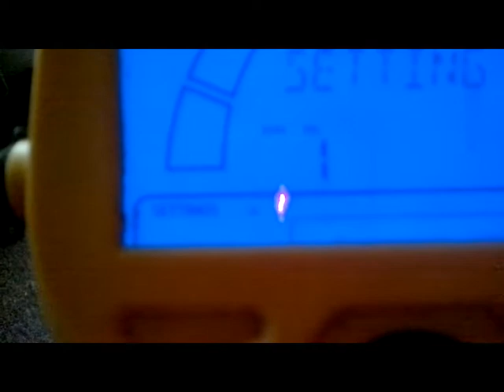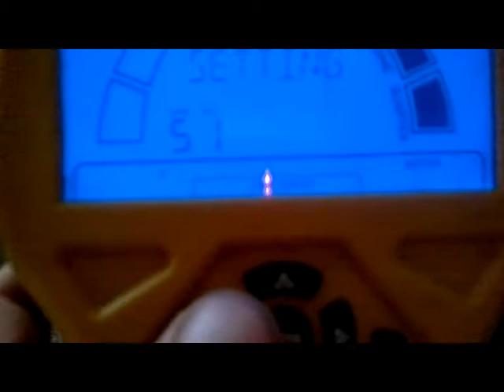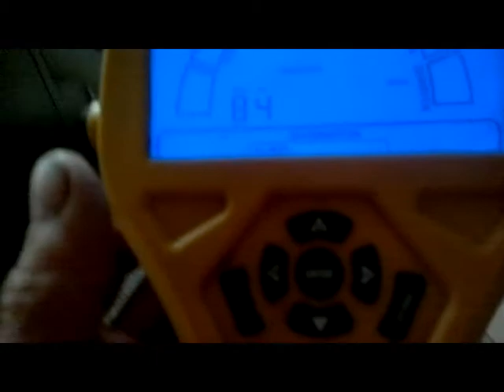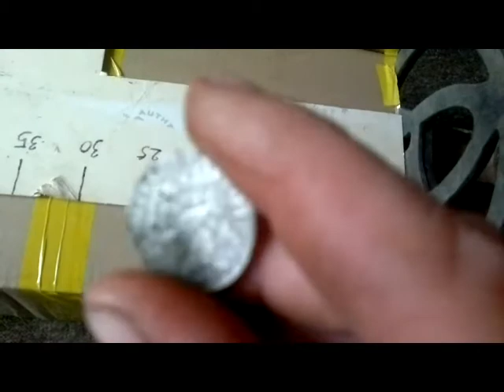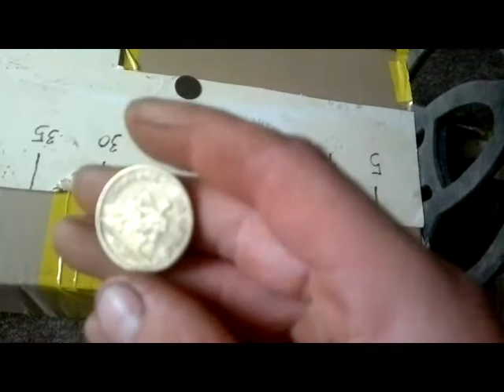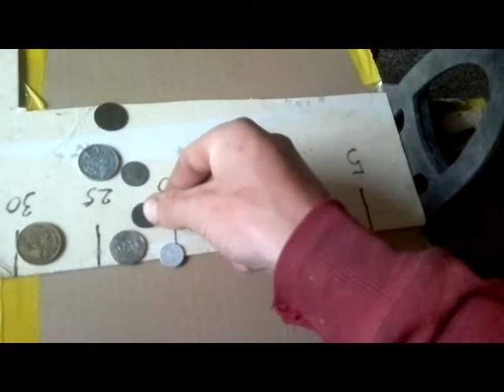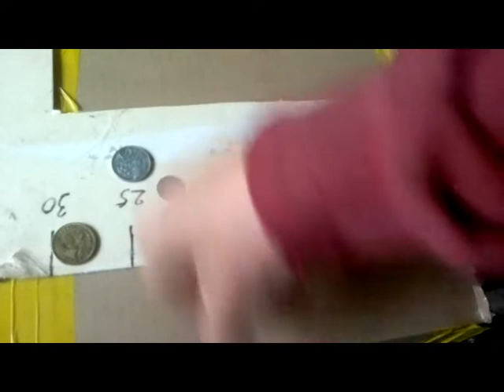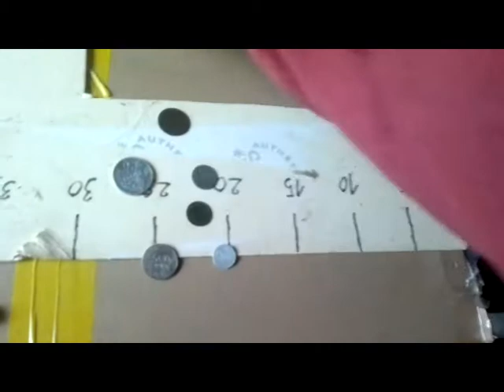Ground Efx 100 CC26 7,8KHZ # 1 air test , zasięgi w powietrzu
Dobry sprzęt dla kogoś kto chce rozpocząć poszukiwania :) i nieco lepszy od gareta 250  i prosty w obsłudze